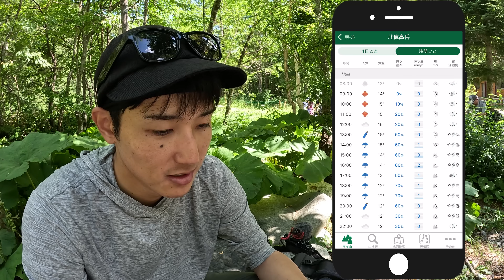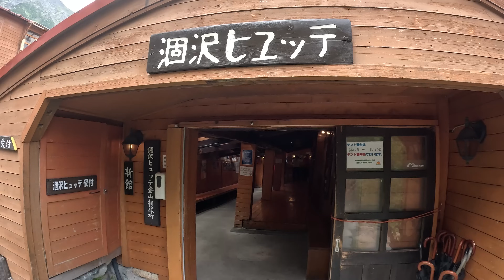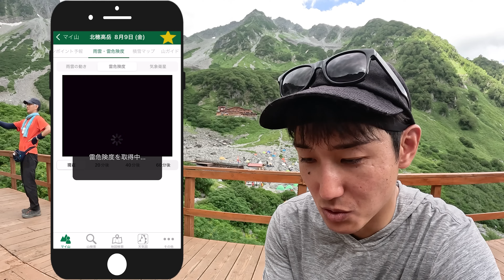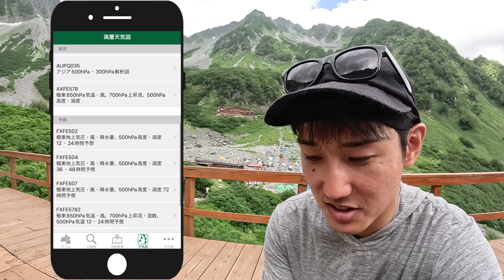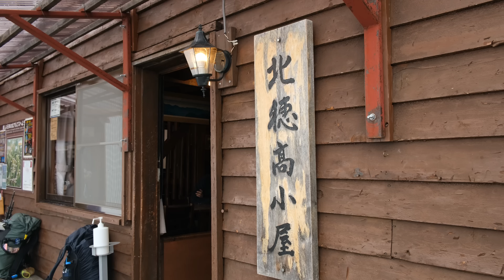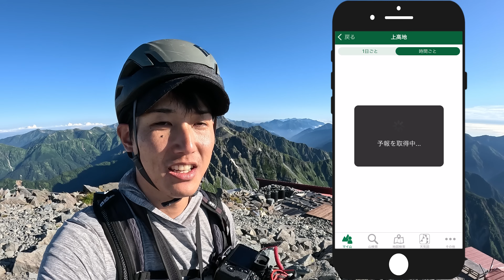【北穂高小屋1泊2日】天気を攻略して絶景を掴みとれ！北穂高岳｜tenki.jp 登山天気タイアップ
北アルプスの穂高連峰  北穂高岳を登山してきました🐾

tenki.jp 登山天気のダウンロードはこちらから！